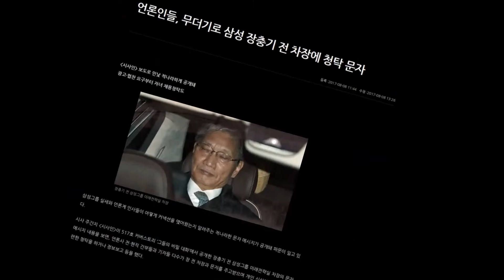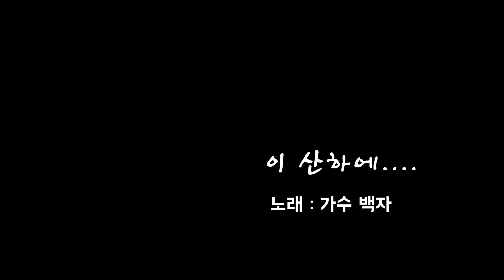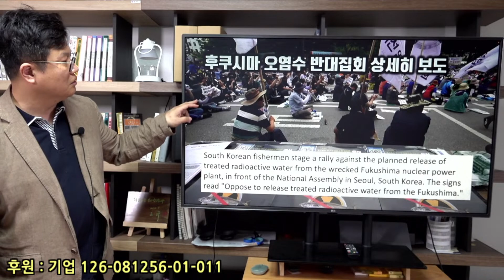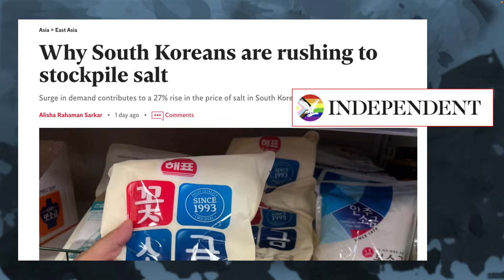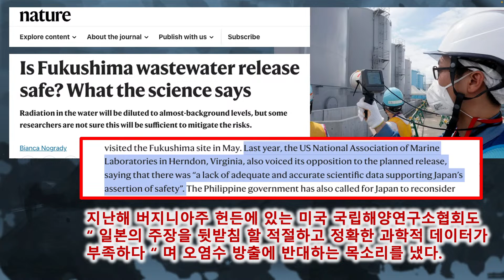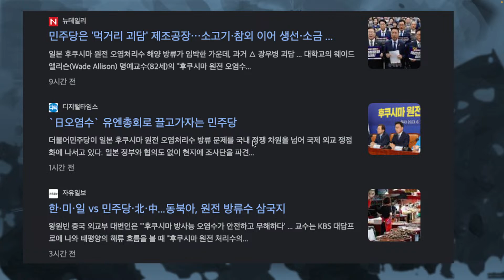'후쿠시마 반대 촛불집회' 전세계가 지켜본다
윤석열은 일본 편을 들지만, 전세계는 대한민국 시민들의 행보에 더 관심을 두고 있습니다. 후쿠시마 오염수 반대의 선봉에 설 이땅의 시민들의 목소리에 주목하는 외신들의 표정을 전합니다.